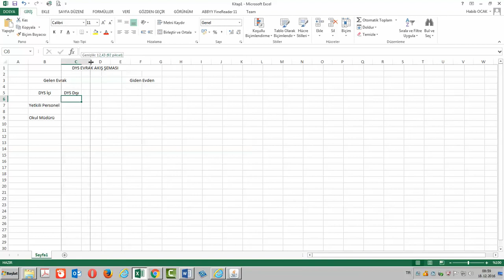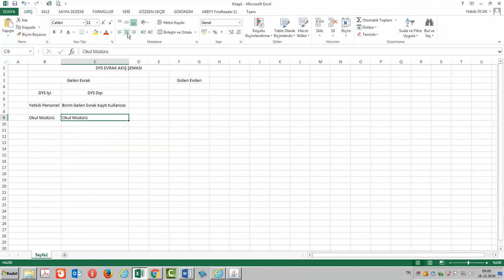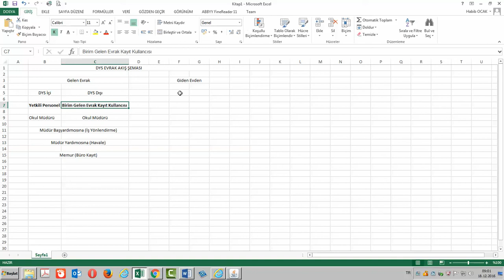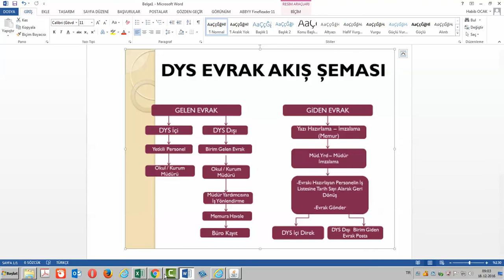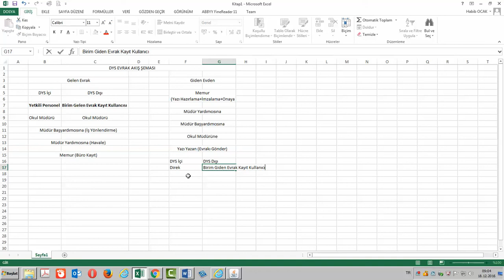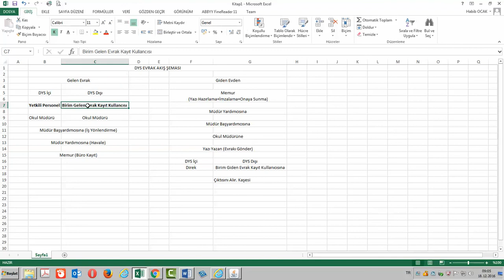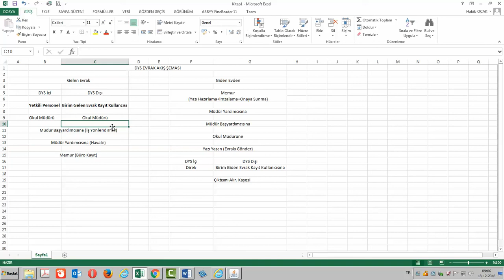Ders 25 - Evrak Akış Şeması